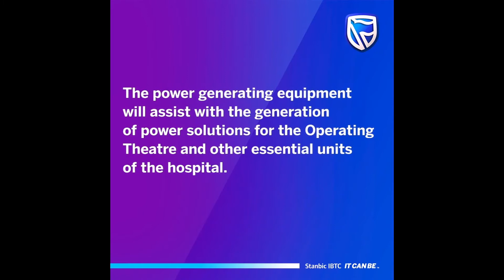CSI project at Mushin Local Government, Lagos State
Throwback to when we contributed our quota to making dreams possible for the residents of Mushin Local Government Area of Lagos state, by providing a power generating set to the General Hospital.